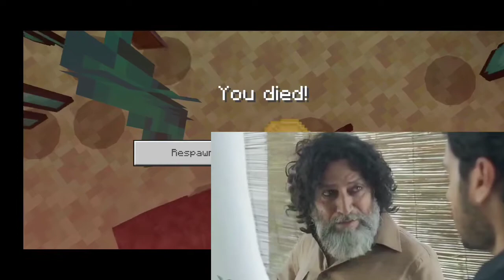⚡ Beating Minecraft, In a Diamond Only World || "SPEEDRUN CHALLENGE" 🔥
⚡ MINECRAFT, BUT IT'S FREE FIRE 🔥. 🤯 || HOW IS IT POSSIBLE !? 😲 ||

⚡PRISON ESCAPE

🔴NAME :- SAHIL CHOWDHURY

🔴GAME NAME :- LOL_❤️_ADAM ( FF)
                            SAHIL12 (BGMI)

                             SAHIL2669 (MINECRAFT)

🔴DEVICE :- MOTO G 60

🔴DPI :- NORMAL

🔴UID :- FF :-  MAIN LIKHNA BHUL GYA😜

                BGMI:-  BHUL GYA LIKHNA😜

1.Garena Free Fire Indonesia Live
2.Garena Free Fire Brazil Live
3.Garena Free Fire Brasil Live
4.Garena Free Fire India Live
5.Garena Free Fire Singapore Live
6.Garena Free Fire Thailand Live

SPECIAL HASTAGS: freefiretonightupdate​​ tonightupdate​​

Tags

Free Fire, Free Fire Live, As Gaming Live, Dj Alok

Giveaway, Free Fire Free Diamonds, As Army, Free Fire, insane icon , evo ump

Gameplay, Free Fire Max, Free Fire Max Live,